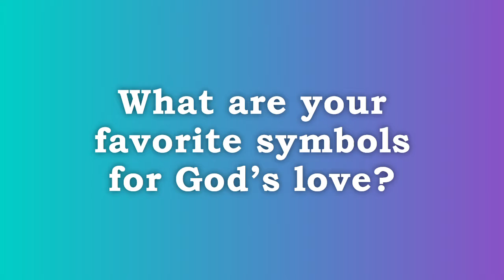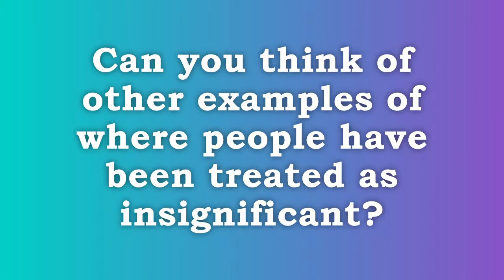Daily Devotional - Monday, May 18, 2020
A daily devotional courtesy of Hill United Presbyterian Church in Butler, PA.  Scripture readings: Psalm 93; Genesis 9:8-17; Acts 27:39-44.